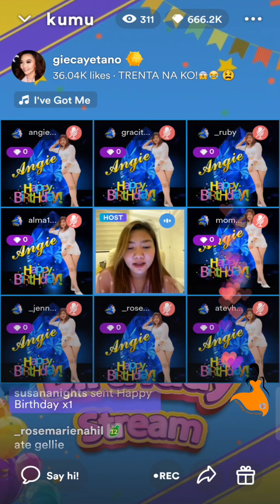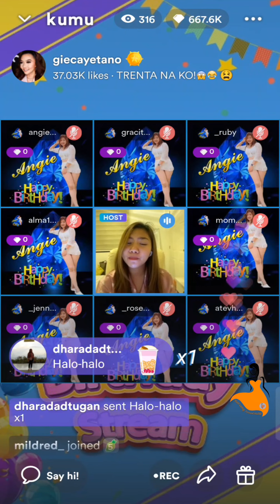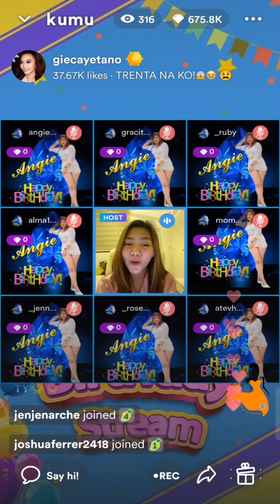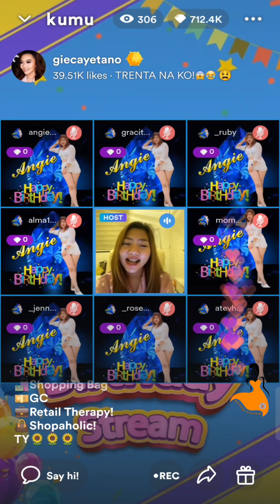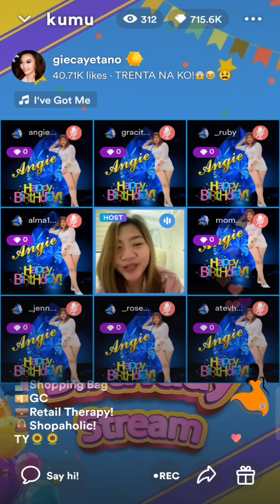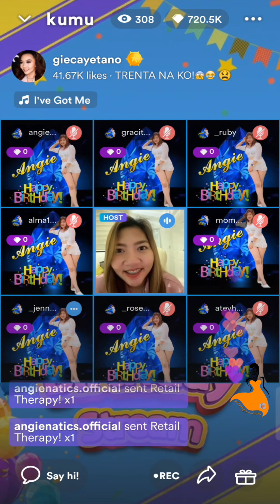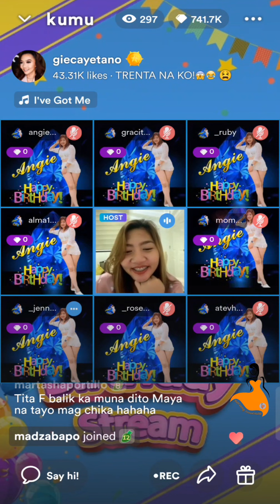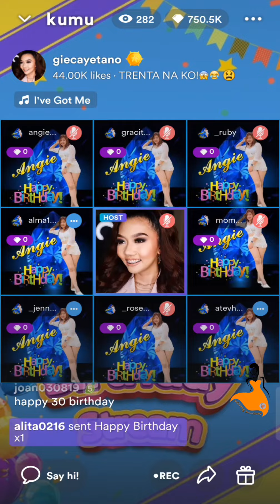4/4 Birthday Salubong Kumu Live Stream 😍🌻|Mariang Sinukuan Vlogs